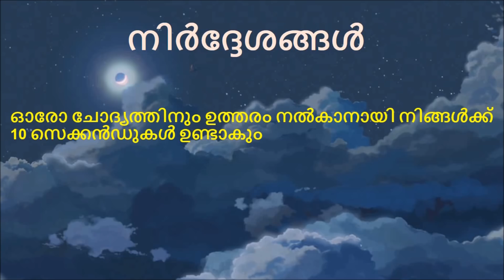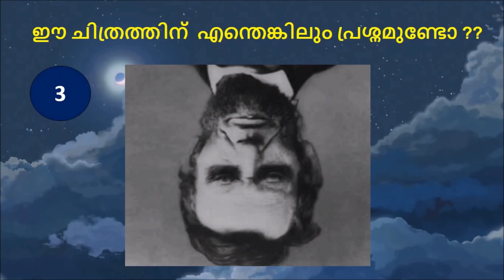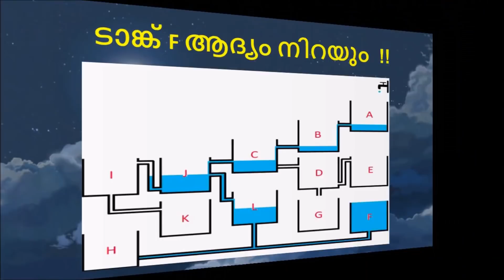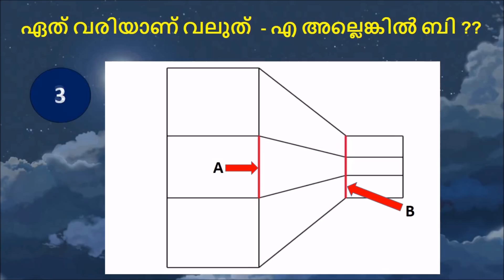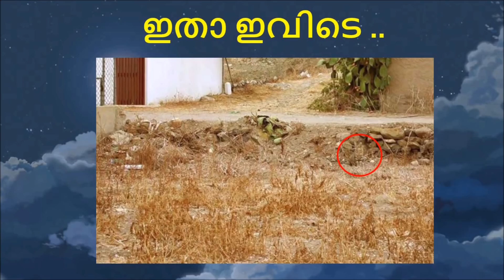ഈ 7 ഫോട്ടോകൾ നിങ്ങളുടെ ബുദ്ധി പരീക്ഷിക്കും !!